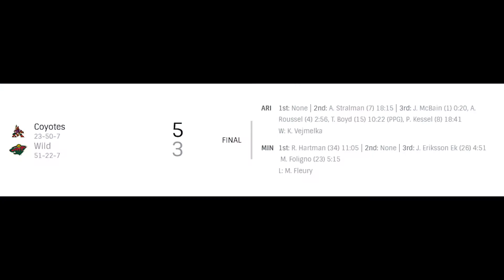NHL Coyotes vs Wild | Apr.26, 2022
NHL Highlights Arizona Coyotes vs Minnesota Wild | Apr.26, 2022